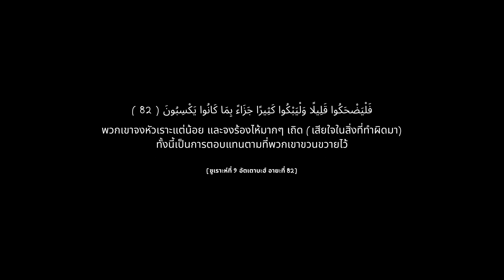สนทนาเรื่องพระเจ้ากับมุสลิมใหม่ ปรัชญาวัตถุนิยมที่กัดกินจิตวิญญาณ สู่หนทางแห่งอิสลาม | TEATIME 20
1 ใน 7 จำพวกที่ท่านนบี ได้รับรองว่าจะอยู่ภายใต้ร่มเงาของอัลลอฮ์ ในวันแห่งการฟื้นคืนชีพ นั่นคือ
คนที่ระลึกถึงอัลลอฮ์ด้วยท่าทีที่สงบ แล้วน้ำตาไหลริน
[บันทึกโดยบุคอรีย์ ลำดับที่ 660]

0:01 ตัวอย่างรายการ
1:45 แนะนำตัวแขกรับเชิญ
2:27 พื้นหลังทางความเชื่อ
4:55 สังคมเพื่อในวัยเด็ก
5:59 ความชอบในการอ่านหนังสือการตูน
7:13 การเปลี่ยนผ่านทางความคิดช่วงวัยรุ่นและทัศนะเรื่องศาสนาและพระเจ้า
9:37 ความเชื่อมโยงของผู้เขียนการ์ตูนและพระเจ้า
13:22 ความรู้สึกที่เริ่มไม่อยากเอาศาสนา
15:06 การเริ่มจริงจังในเรื่องของศาสนาและความเชื่อเรื่องพระเจ้า
20:20 เกิดทำไมและถ้าพระเจ้ามีจริงทำไมต้องให้เราเป็นแบบนี้
23:53 คนเราต้องตาย…และตายแล้วไปไหน?
26:00 การเริ่มศึกษาปรัชญาและการเมือง
28:50 ทุกสิ่งทุกอย่างมันดำเนินมาถึงจุดนี้ได้อย่างไร?
30:42 ที่เราทำอยู่มันมีคุณค่าและความหมายอะไร?
33:47 ชุดความเชื่อเรื่องพระเจ้าองค์เดียว
35:55 ปรัชญามนุษยนิยม
36:53 เราใช้ชีวิตกันไปเพื่ออะไร…คำถามที่ทฤษฎีวิวัฒนาการตอบไม่ได้
41:17 คำถามที่ยังไม่ได้คำตอบ
45:10 ความสุขที่ไม่ได้สุขเหมือนที่คิด
46:24 ปรัชญาที่กำลังครอบงำ
47:47 ความดีความชั่วที่สามัญสำนึกไม่อาจปฏิเสธได้
48:51 มาตรฐานทางศีลธรรม
50:18 ปัญหาชีวิตที่ต้องเผชิญ
53:37 เราควรขอบคุณไม่ใช่พร่ำบ่น
55:60 ช่วงเข้ามหาลัยและเจอพี่น้องแฝด
57:46 ศึกษามาทุกศาสนาล่ะอิสลามของจริง
59:10 เคยได้ยินคำว่าอิสลามมาก่อนหน้านี้มั้ย
1:01:50 การขอที่ต้องลอง
1:09:06 การกำหนดที่รู้สึกได้
1:17:15 ศาสนาอิสลามคือคำตอบและการเข้ารับอิสลาม
1:23:03 บททดสอบหลังเข้ารับอิสลาม
1:27:04 คำพูดที่อยากบอกกับผู้ที่กำลังศึกษาอิสลาม
1:31:50 ไม่มีอะไรยิ่งใหญ่และมีค่ามากไปกว่าการรู้จักผู้สร้าง
1:33:20 มีอะไรอยากบอกตัวเองในอดีตมั้ย
 1:34:55 จะไม่ยอมเสียน้ำตาเพราะดุนยาเพราะเสียเสียน้ำตาเพื่อผู้สร้างเท่านั้น